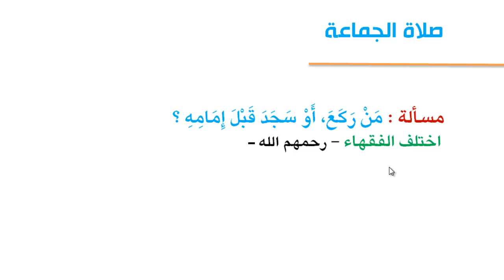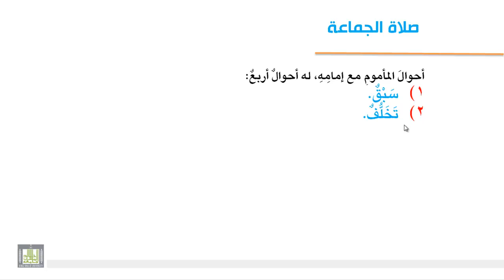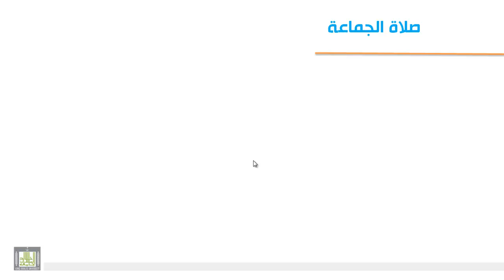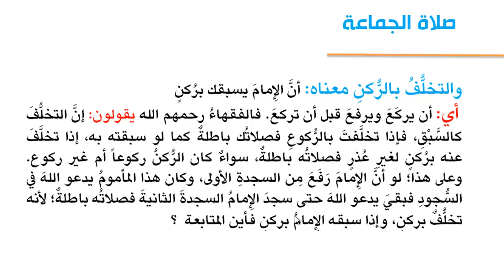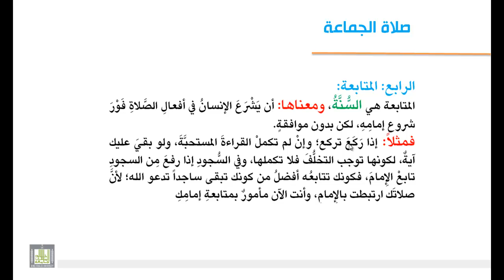فقه العبادات - مسائل في صلاه الجماعة 2